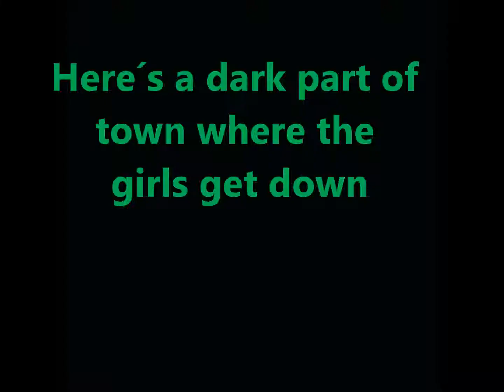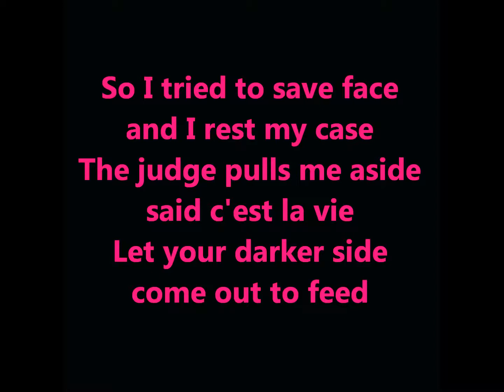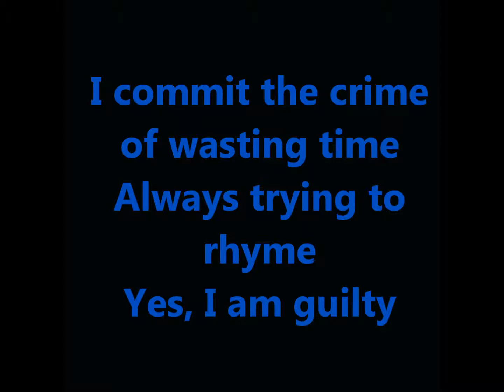Volkswagen Kangaroo Lyrics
Lyrics hecho por José Luis Alarcón Arévalo, animador mental del creador Wendy López Cornelio